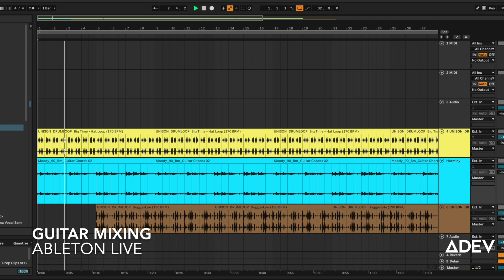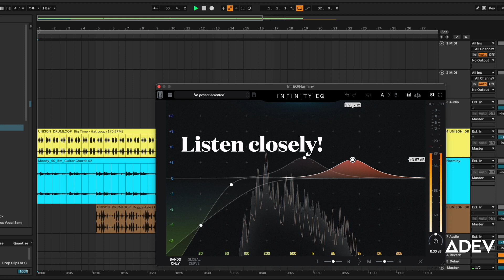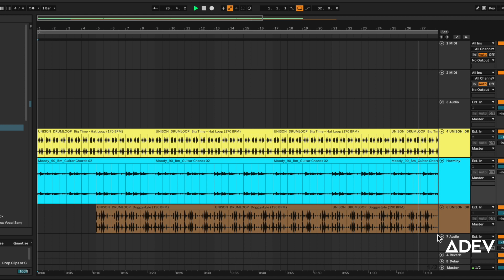RNB Vibes in Ableton Live! | Mixing my guitar track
This is a teaser for a new production I called "show me now". It's a relaxed, rnb / storytelling feel. Great punches with the kick, and clean and full vibrations with the guitar.

Are you a songwriter? Would you create to this (so far)?